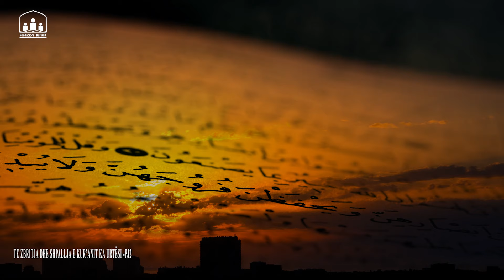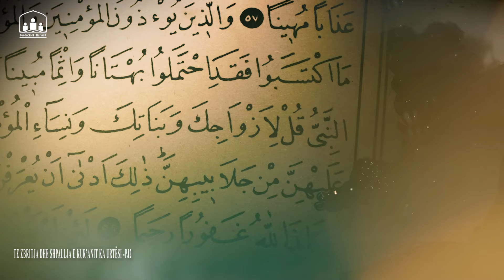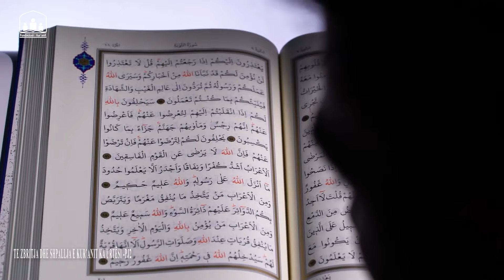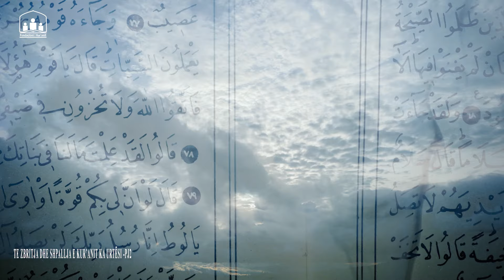Te zbritja dhe shpallja e Kur’anit ka urtësi - pjesa e dytë